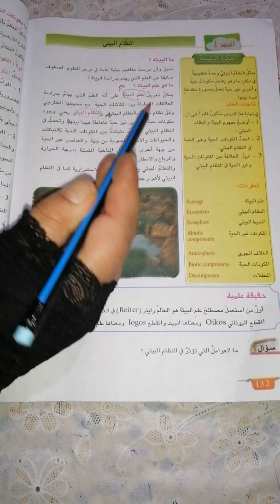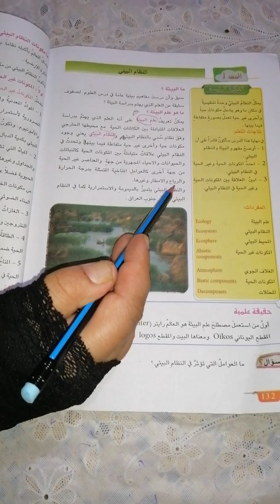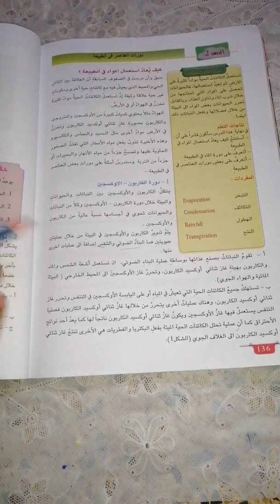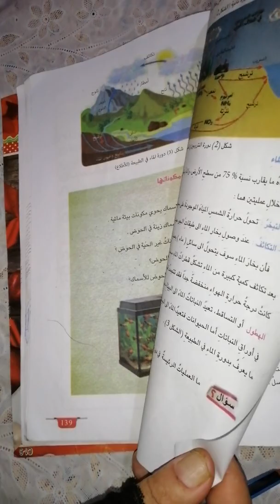العلوم للصف الثاني متوسط الكورس الاول الفصل العاشر